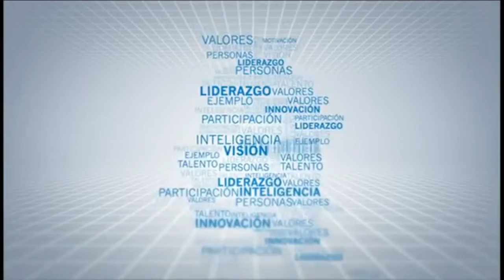Olocuilta el salvador. defendamos la democracia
saber por quien votar en los comicios electorales de 2012 Olocuilta el salvador
un análisis de los 6 años de gobierno municipal del Dr. Marvin Rodriguez Alcalde de Olocuilta
y sus nueva plataforma de gobierno ademas su consejo municipal